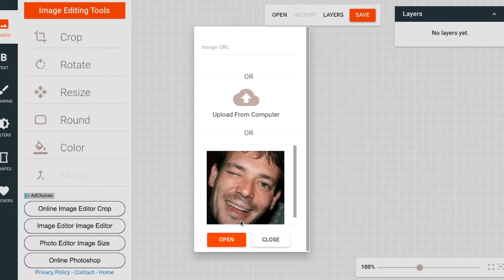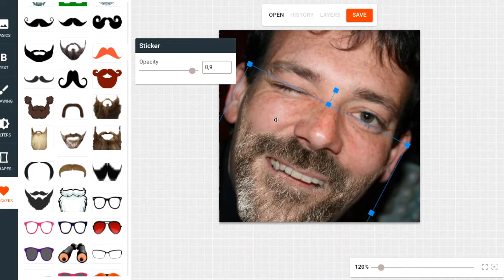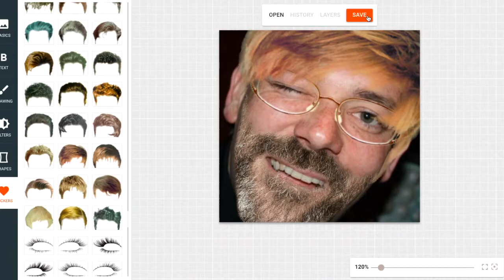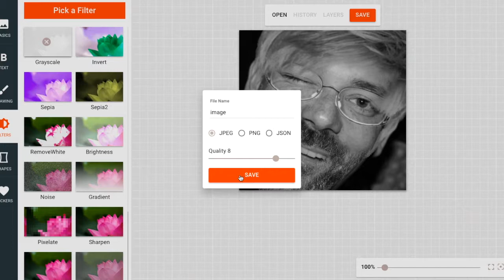Face Effects | Photoshop a Beard, Glasses and Hair onto a Profile Photo using Image Edit Online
This tutorial shows you how to easily add a realistic looking beard, glasses and funky hair to a profile photo using Image Edit Online.